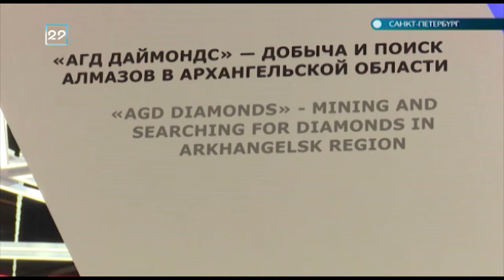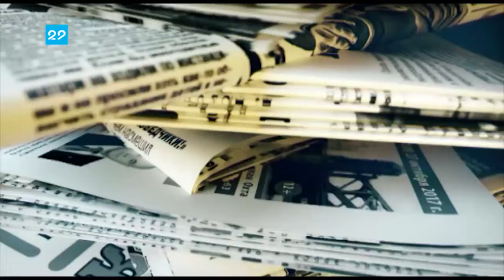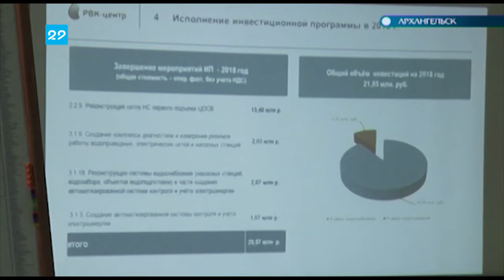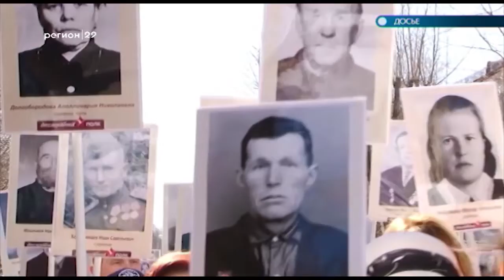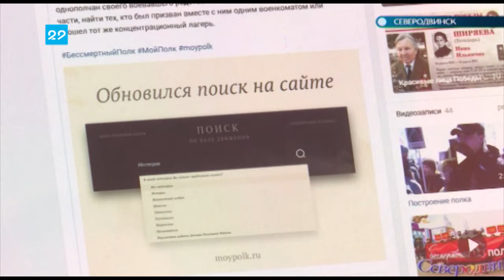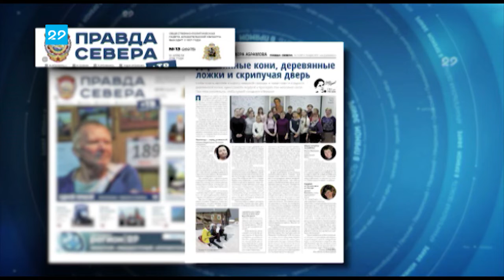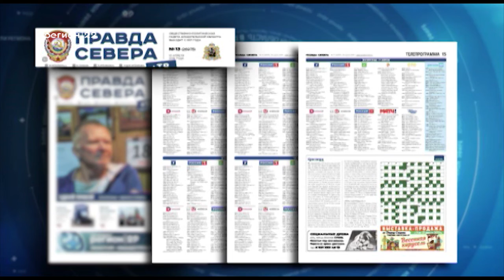11.04.2019 Автограф дня